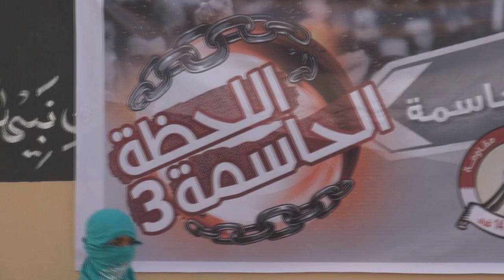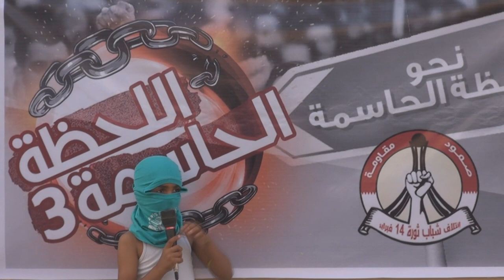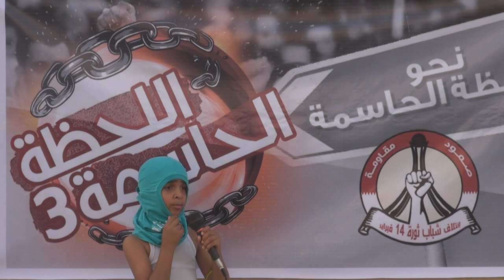البحرين : ثائر صغير يُلقي الشعارات الثورية بإعتصام "نحو اللحظة الحاسمة" - توبلي 13/6/2013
أحد الثوار الصغار يلقي الشعارات الثورية في اعتصام "نحو اللحظة الحاسمة" والذي اقيم عصر امس الخميس (13 يونيو/حزيران 2013) بمنطقة توبلي استعداداً للفعالية الكبرى "اللحظة الحاسمة 3" والتي ستقام يوم غد السبت بدعوة وجهها إئتلاف شباب ثورة 14 فبراير.